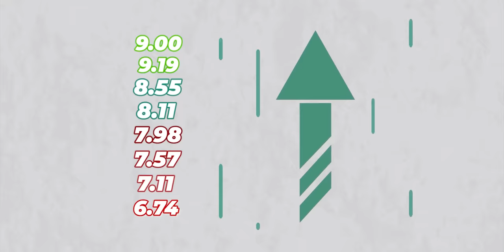my IIT PLACEMENT INTERVIEW story...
The Reality of IIT Placements, I guess this is the title of the next video series. But before that -
Hey, welcome back to the second part of the Placement Journey Stories. In this video I talk about how my placement interview went during one of the most trickiest times of life. To give you a lil context, I was actually travelling and I had no idea about the interview and then suddenly I get a call saying that I have an interview scheduled right now. I mean, I didn't know how to react. But I handled the situation very carefully. Watch the video till the end to know more...
And Hey! If you are new here, I'm Tharun, a final year student at IIT Kharagpur. I make videos on things that interest me, and I hope you might have liked this video.
If you have to get your videos edited, I have a creative agency.